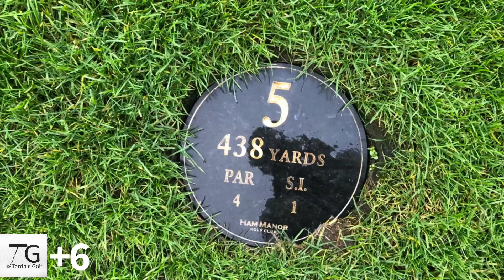First Golf Round After Lockdown | Every Shot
Coverage of every shot on the front 9 holes at Ham Manor Golf Course as I play golf for the first time after lockdown finishes